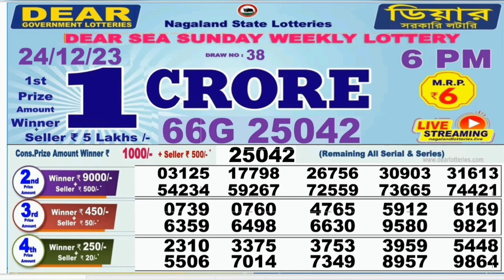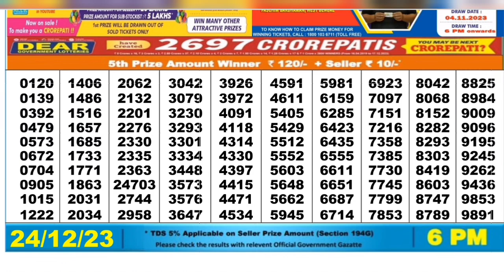Nagaland lottery result today 6pm - 24/12/2023 - morning Nagaland State Lottery Result Pdf